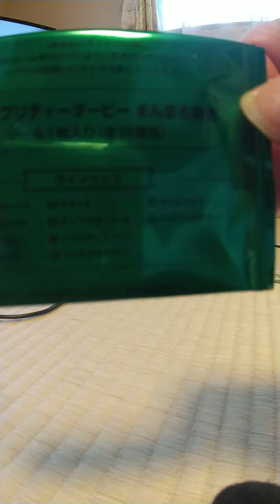【ウマ娘】結構うまい！ウマ娘ファミマコラボのまんまる焼きをレビュー！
今度はファミマコラボのまんまる焼きを食べてみましたよ！
正直旨いです。シールはサムネのスズカでした！

追記
ラインナップが写って無かったので記載。
スペシャルウィーク
サイレントスズカ
トウカイテイオー
ゴールドシップ
ウォッカ
ダイワスカーレット
メジロマックイーン
ナリタブライアン
ライスシャワー
ウイニングチケット